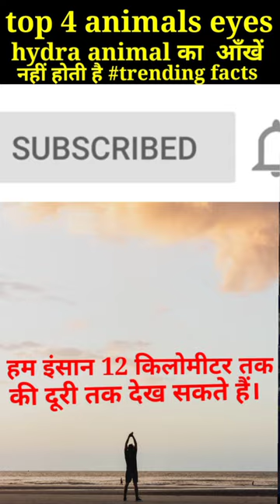top 4 animals facts कौन सा जानवर की आंखें नहीं होती है?😲😲factsvideo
thodi si jo pee li hai chori to nahin ki hai,badrinath ki dulhania,tumse milne ki tamanna hai,badri ki dulhania songs,tu hi hai aashiqui,naaraz savera hai,hanif sheikh,tu hi hai aashiqui - dishkiyaoon,naaraz savera hai song,badrinath ki dulhania full songs,paan khaye saiyan hamaro dil hai hindustani,badrinath ki dulhania movie songs,tu hi hai aashiqui lyrics,tu hi hai aashiqui solo - dishkiyaoon,ishq hai saajana,tu hi hai aashiqui solo arijit singh
madhumakkhi ki kitni aankh hoti hai,madhumakkhi ki kitni aankhen hoti hain,madhumakkhi ke sharir per kitni aankhen hoti hain,madhumakkhi ke sharir mein kitni aankhen hoti hain,madhumakkhi,honey bee ki kitni aankhe hai?,madhumakhi ki sujan ka ilaj,shehad ki makhi ka dang,shehad ki makhi,liver ki janch kaise hoti hai,anita ki madhumakhiyan,shehad ki makhi in quran,shehad ki makhi ka waqia,shehad ki makhi ka chatta,madhumakhiyo ki kitni eyes hoti hai?
sambandh banane ke kitne din baad pregnant hote hai,insaan ka bhavishya,sex ke kitne din baad pregnancy hoti hai,humne suna tha ek hai bharat,period ke kitne din baad pregnancy hoti hai,ishan computer academy,ovulation ke kitne din baad pregnancy hoti hai,periods ke kitne din baad ladki pregnant hoti hai,t.b. kaise hota hai,ishan computer,ventilator machine kya hain?,sex ke kitne din baad implantation hota hai in hindi,jawan kaise dikhe